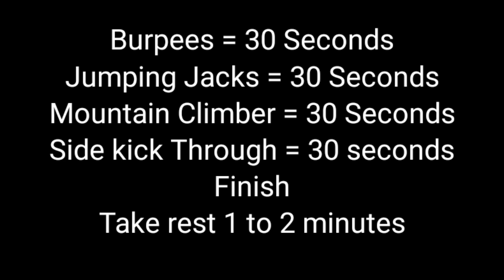FAT BURNING 💦HIIT WORKOUT AT HOME IN TAMIL | FIT WITH ARUN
IN THIS VIDEO :FAT BURNING HIIT WORKOUT AT HOME (No equipment needed)TRY IS Workout For BEST RESULTS.

🎯BURPEES =30 SECONDS
🎯JUMPING JACKS =30 SECONDS
🎯MOUNTAIN CLIMBER =30 SECONDS
🎯SIDE KICK THROUGH = 30 SECONDS
                         FINISH
🎯TAKE REST UPTO 1 TO 2 MINUTES
🎯THEN REPEAT SAME 2× TIMES

MUSIC